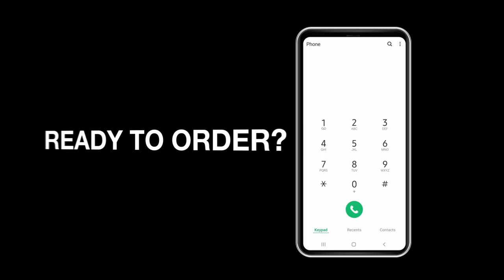Wing - The Hottest Name in Lighters.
Your safety is our number one priority. That is why all Wing lighters are vigorously tested to ensure they are safe.

They are also ASTM 400 Safe and Secure, and all lighters meet the mandatory Child-Resistant standards by the Consumer Product Safety Commission.

We are trained in shipping DOT hazmat to properly ship all lighters to you.

Our lighters consist of Fixed Flame, Electronic, Roll N’ Lite, Metal Turbo, Get-a-Grip, Torches, and Customizable Logo Printing on lighters.

We have also collaborated with Prym1 Camo to bring you more variety in lighter prints.